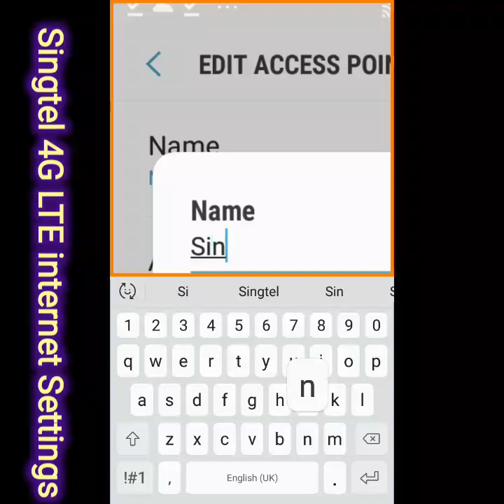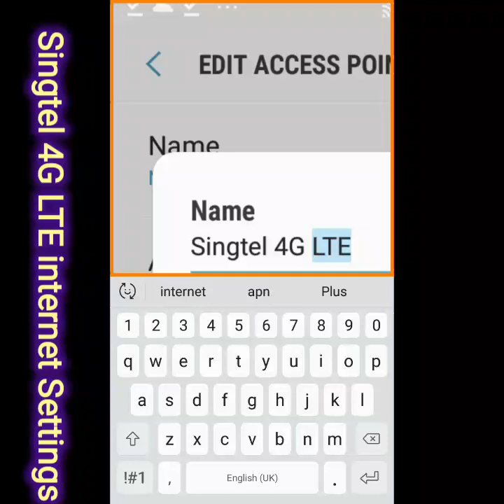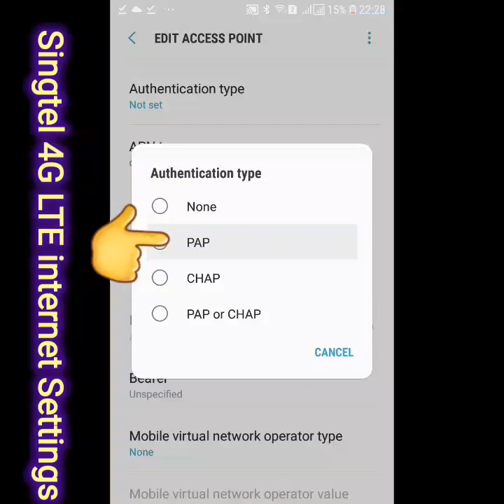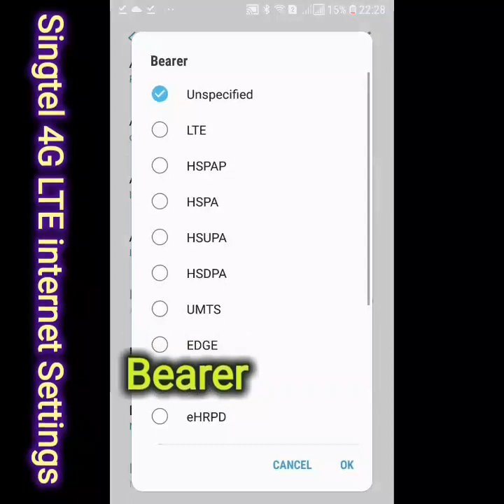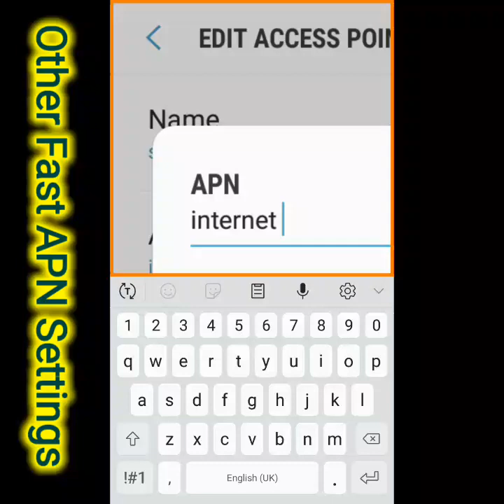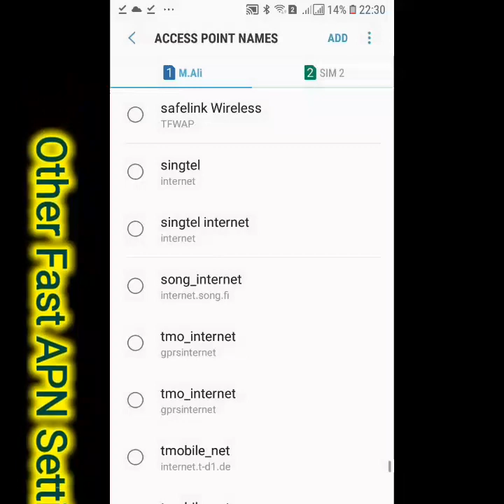Singtel APN Settings 2023 | Singtel internet Settings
Hi Friend Today I Settings singtel internet Settings for Android how get Fast internet Speed possible for Android

singtel apn
singtel 5g apn settings
singtel apn 5g
apn for singtel prepaid
gomo hicard apn
hicard apn
hicard apn settings
singtel 4g apn settings
singtel access point
singtel access point name
singtel access point settings
singtel apn e ideas
singtel apn hicard
singtel apn internet
singtel apn postpaid
singtel apn prepaid
singtel apn setting
singtel apn settings android
singtel apn settings iphone
singtel apn username and password
singtel gomo apn settings
singtel hi card apn
singtel hi card apn setting
singtel hi card apn settings android
singtel hi card apn settings iphone
singtel internet apn
singtel internet setting
singtel mobile apn
singtel mobile data apn
singtel postpaid apn settings
singtel prepaid apn settings
singtel prepaid apn settings android
singtel prepaid apn settings iphone
singtel prepaid internet settings
singtel prepaid roaming apn
singtel roaming apn